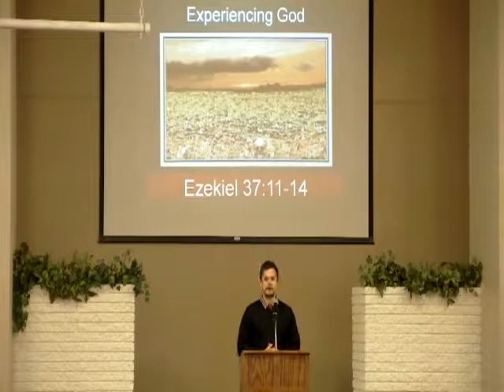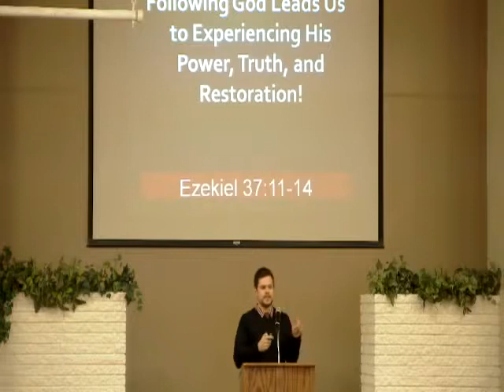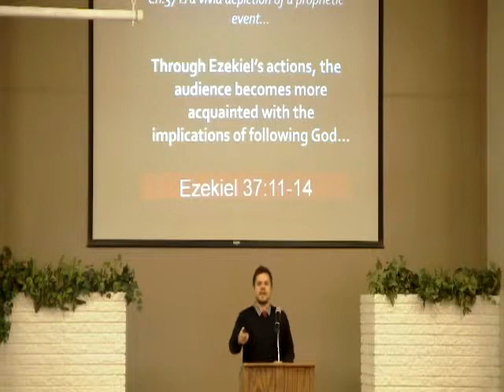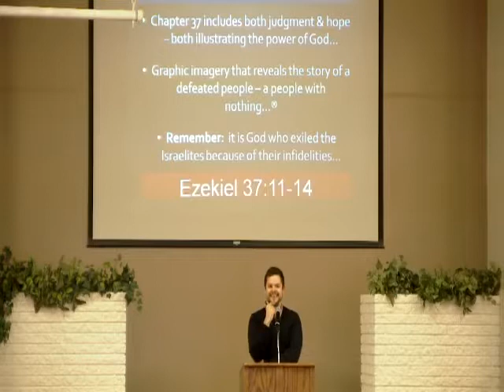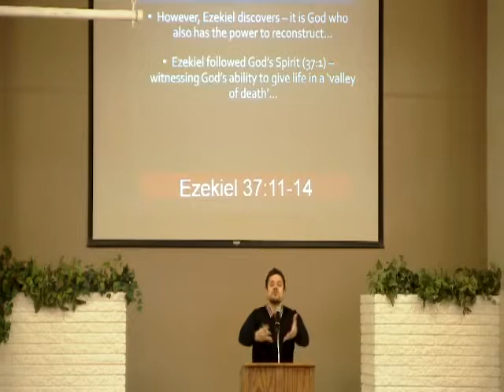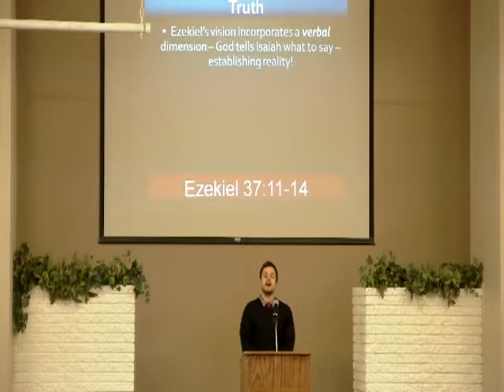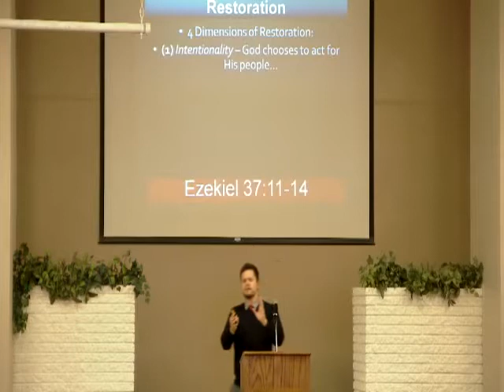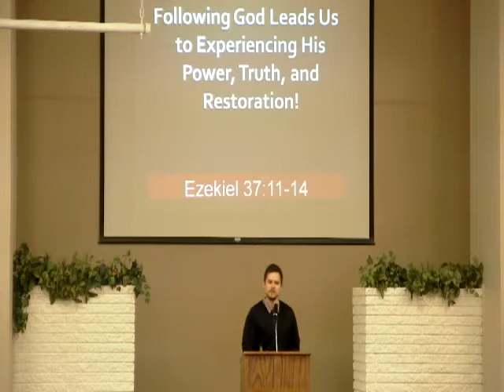"Experiencing God" - Ezekiel 37:11-14